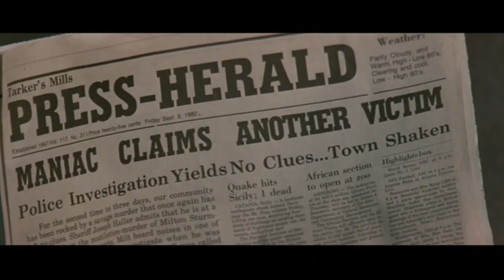7 Werewolf Movies to Watch This Halloween (Nerdist Now w/ Kyle Anderson)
The Halloween season is upon us once more, and there's no better way to get into the spooky spirit than with a monster movie marathon! In honor of Marvel's Special Presentation: Werewolf By Night, Kyle Anderson is breaking down some hidden gem tales of werewolf frights on today's episode of Nerdist Now!

Image: WolfCop